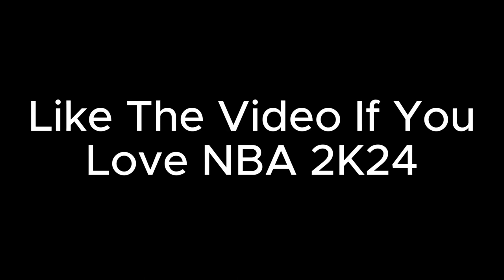King Maj Goes Off on the 1s Court | The Point God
King Maj The Point God Is The King of 1v1